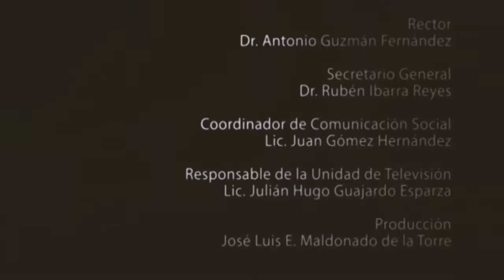Exitosa Primera Carrera de la UAZ